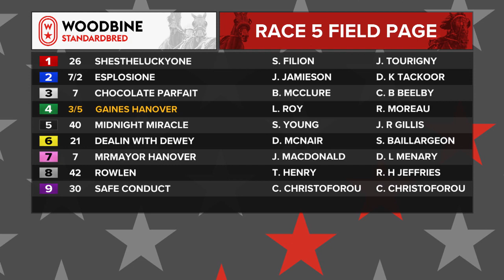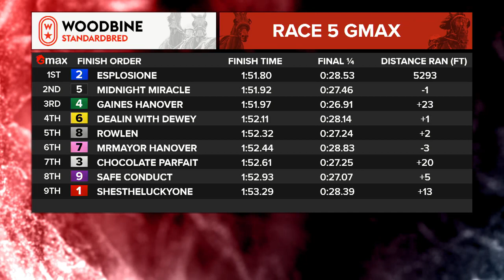Mohawk, Sbred, July 3, 2023 Race 5